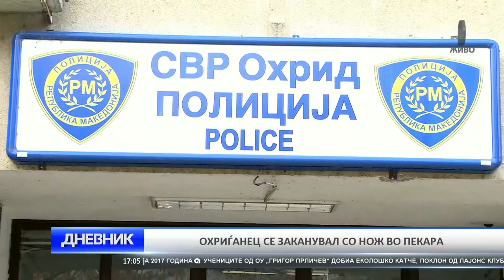O2 DNEVNIK 08 06 2017